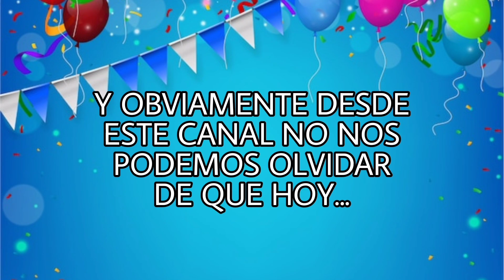Feliz Cumpleaños Aitana - Felices 23